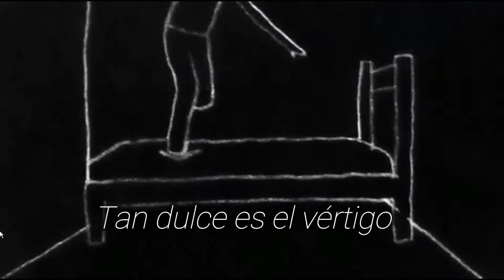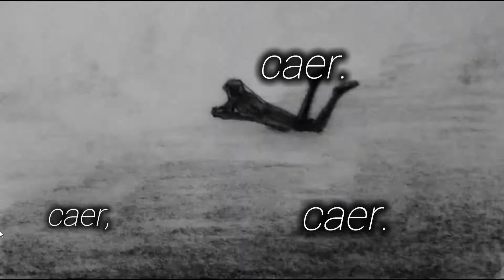Dolores de Lirio-vertigo(LETRA)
CAE EL SOL ,SUBE LA MUSICA.

cedritos del imagen:Gina Ant---tte
LINCK. DEL IMAGEN: